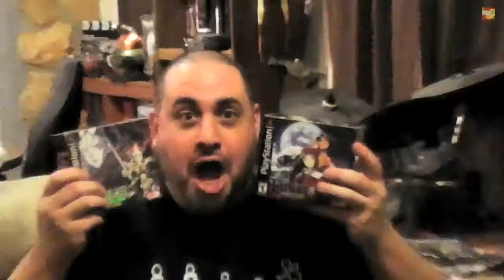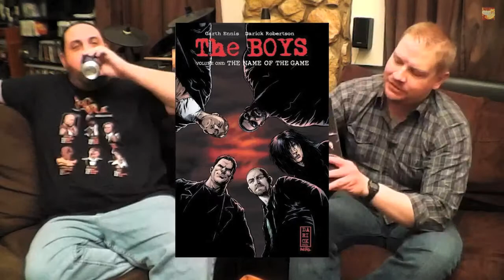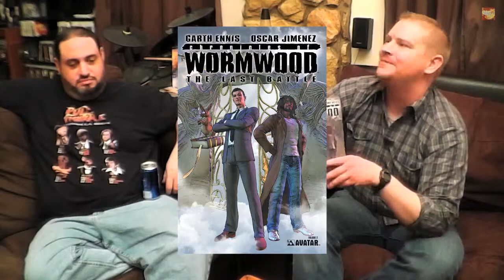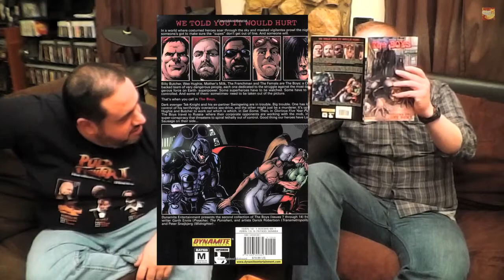Power Rangers & Garth Ennis Comic Books - TOASTY! feat. Jeremiah Wolfe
When Josh is away, Jeremiah comes out to play! Returning guest host Jeremiah Wolfe joins Chris to discuss the controversial "Power/Rangers" fan film that has taken the interwebs by storm and shares some of his favorite indie comic book selections. A gigantic Garth Ennis boner ensues.

Don't forget to check out Chris' solo retro video game channel where he hosts his own vlog - The Old Ass Retro Gamer!